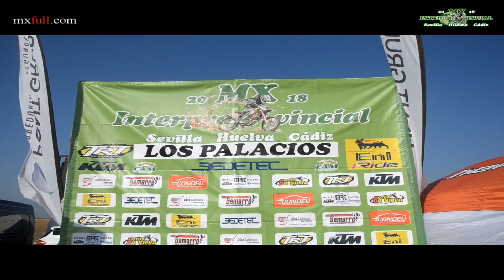Resumen Los Palacios Villafranca 16 09 2018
El Campeonato Interprovincial de MX de Sevilla-Huelva-Cádiz, celebró su cuarta fecha en Los Palacios y Villafranca en el circuito "El Pencal" el día 16 de septiembre de 2018.